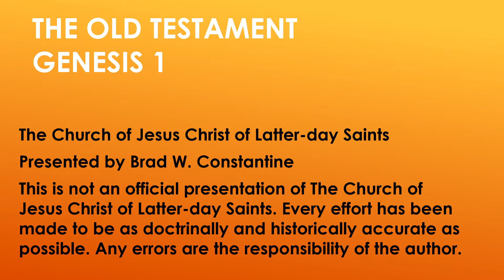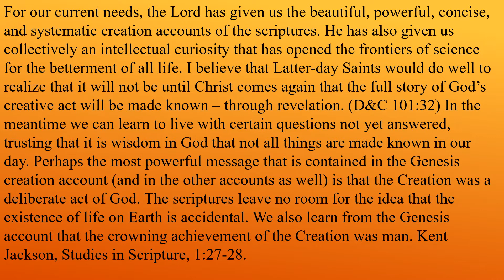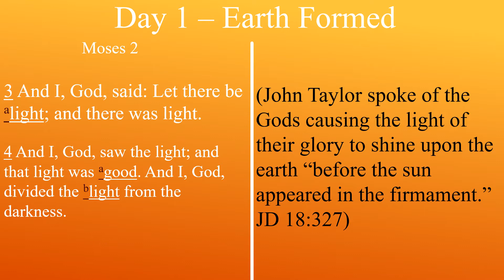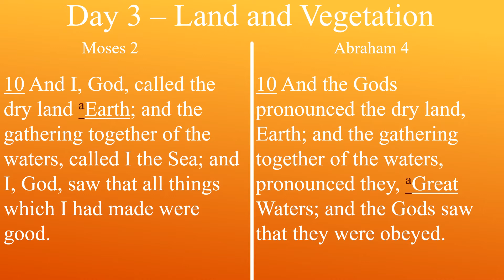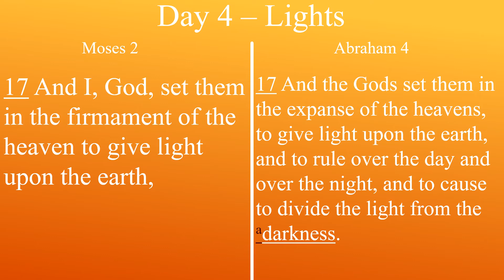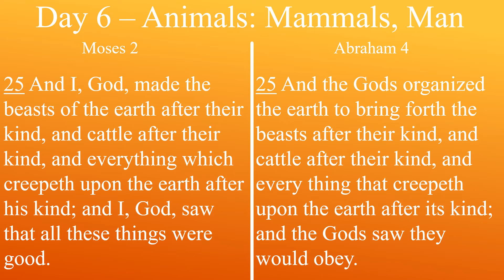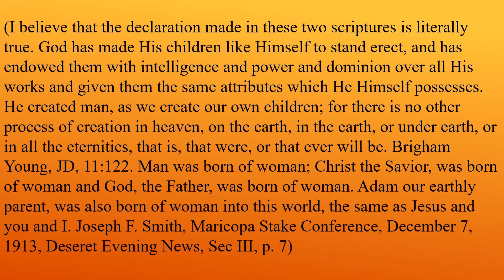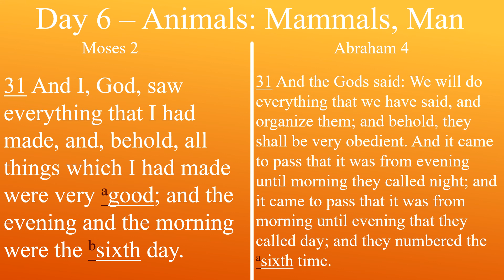Come Follow Me Old Testament Lesson 2 Genesis 1/Moses 2/Abraham 4